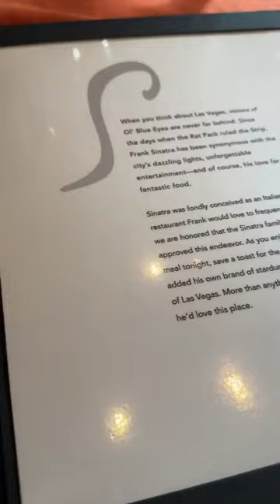Las Vegas Mini Vlog